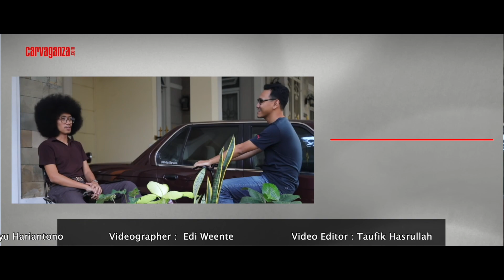Tren Desain Mobil Ikonis | Kolonial vs Milenial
Mempertahankan desain sudah menjadi rumus pasti bagi mobil-mobil iconic. Walau disesuaikan sana-sini, tetap saja ciri khasnya terasa kuat. Nah, di Kolonial vs Milenial kali ini, Om Karim dan Om Wahyu membahasnya secara komprehensif. Bagaimana strategi itu mempengaruhi dunia otomotif dunia. Tonton sampai habis ya!